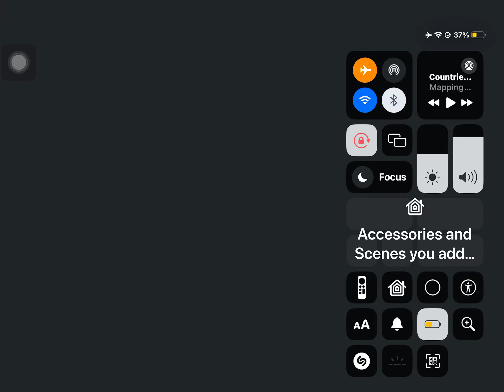Countries in nutshell